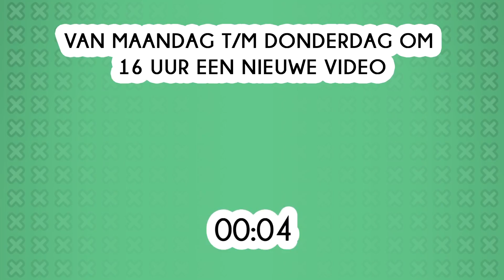BAR BUKOWSKI is het TINDER WALHALLA! - Buurt Knows Best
Een date via Tinder kan erg spannend zijn, want waar ga je naar toe? Bar Bukowski schijnt een echt Tinder-walhalla te zijn. Wij gaan op onderzoek uit om te checken of dit écht zo is!